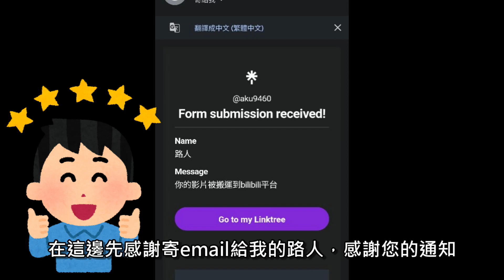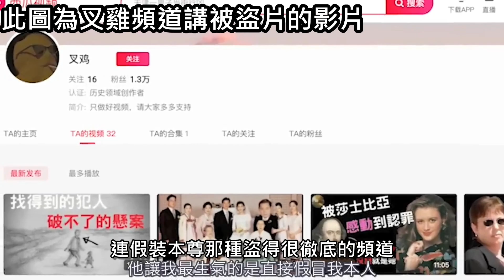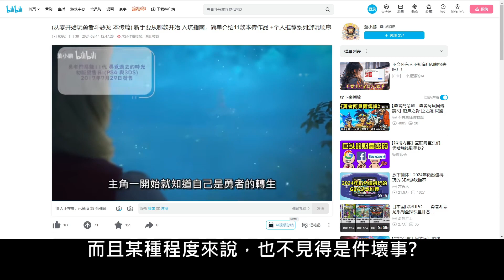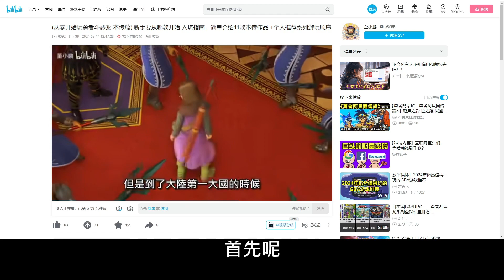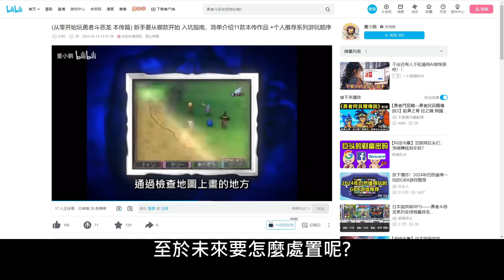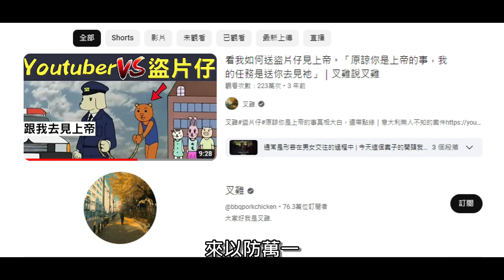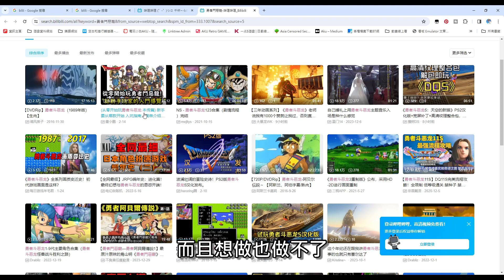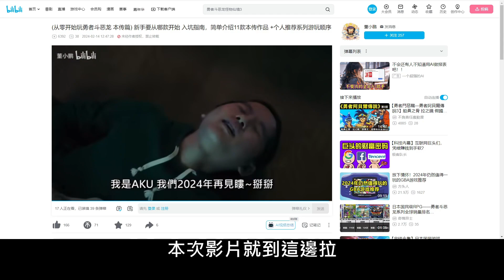(人生成就系列???) 我的影片被搬運拉!!!!! 趁這個機會就來聊，是怎麼發現的?、我怎麼想這件事以及未來我的處置方法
個人自媒體全連結 (LINKTREE連結)

我的LINKTREE連結（個人粉專、個人YOUTUBE頻道與個人信箱的連結都含在裡面）：